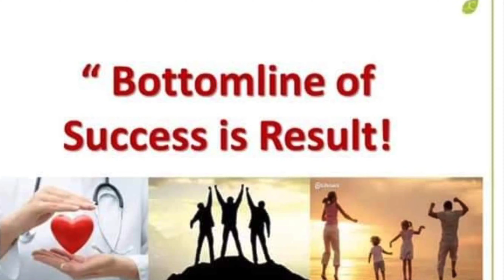Tara Na sa Aming Online NEGOSYO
8 IN 1 ONLINE NEGOSYO PATOK ITO SIGURADO PA